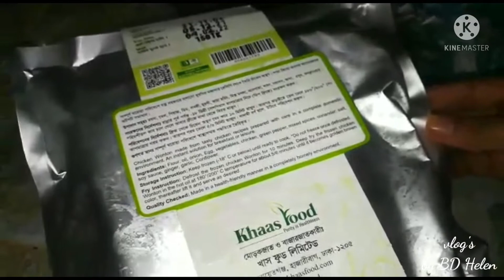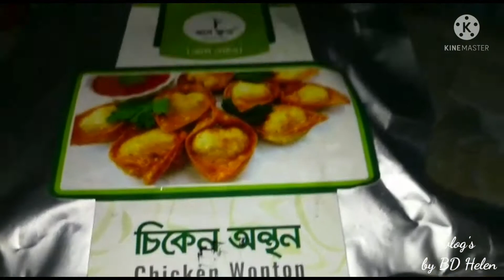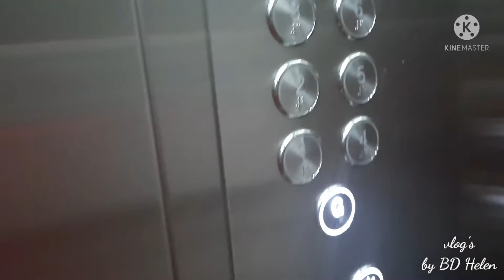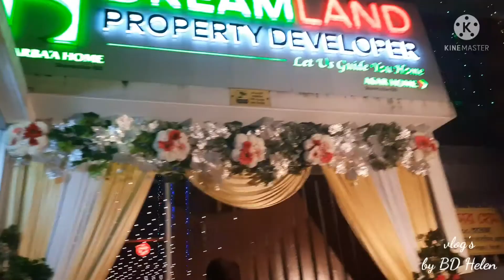বিয়েতে গিফট দেয়ার দারুন আইডিয়া || ছুটিরদিন একটু বেশি আনন্দে কাটাতে বৃহস্পতিবার এ কাজ গুছিয়ে,BD Helen